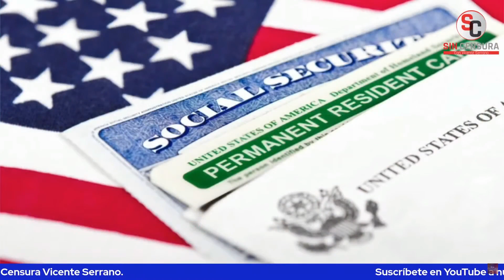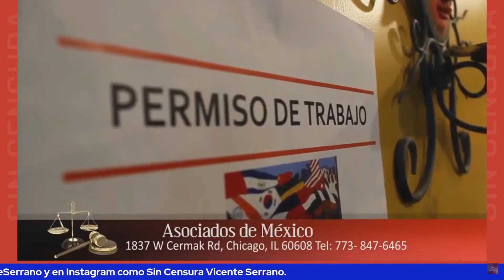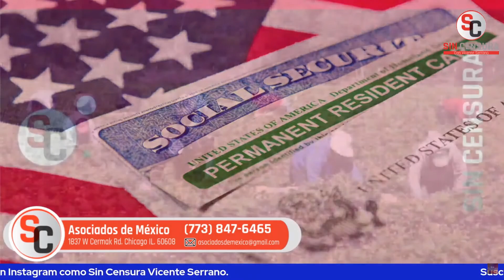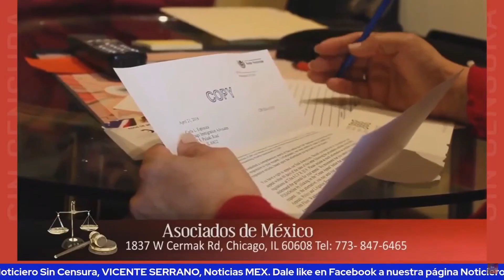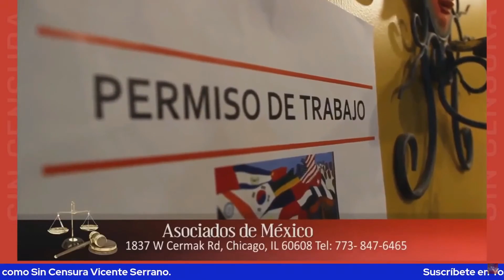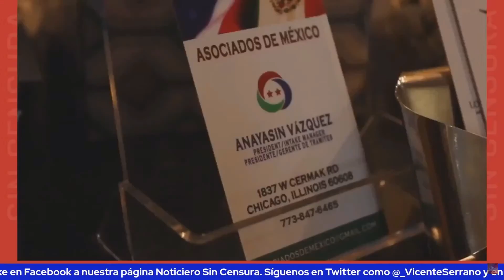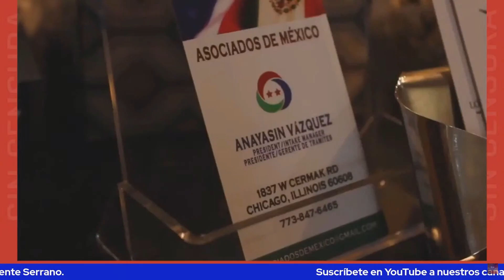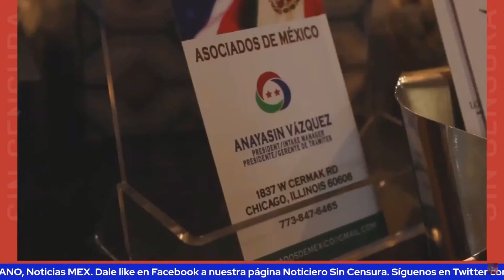4 MILLONES DE MEXICANOS PUEDEN OBTENER RESIDENCIA EN EEUU… ASOCIADOS DE MÉXICO EXPLICA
La abogada Lourdes Monteagudo, a nombre de la presidenta de Asociados de México Anayasín Vázquez nos amplía que que más de cuatro millones de mexicanos pueden adquirir la residencia permanente en Estados Unidos por las peticiones 245-I y nos explica qué podemos hacer para obtener ese beneficio. No pierda esta oportunidad, contáctelas al 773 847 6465